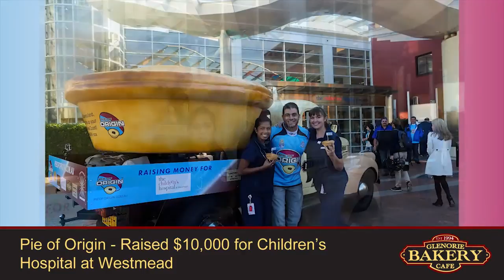Glenorie Bakery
Glenorie Bakery on the outskirts of Sydney Australia, has won many awards over the years for its drive and passion for the industry in which it operates.
Home of the Pie Of Origin, Saucy Sauce Day, but the most exciting, Glenorie Bakery of Sydney NSW is now home of the Big Meat Pie..!!! Come and check it our...;)